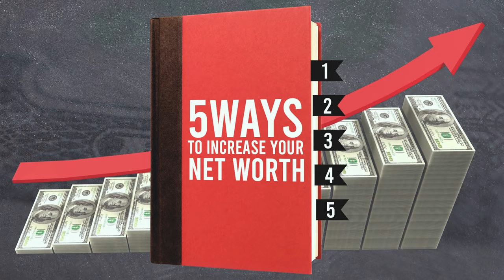How To Become A Millionaire by 20 : The Blueprint to Wealth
Have you always asked about how to become a millionaire by 20? The best way to achieve this is to increase your net worth. In this video, I'll give you 5 ways on how to increase your net worth and become a millionaire in our 20s like I did.

CHECK OUT WHAT MUNIF ALI IS UP TO

IMPORTANT MOMENTS IN THIS VIDEO
00:00 THIS Is How I Increased My Net Worth And Became A Millionaire At 20
00:48 Live Below Your Means
01:35 Find Multiple Income Streams
02:07 Avoid Debts
02:44 Invest Your Money
03:17 🚨 BOOK GIVEAWAY
04:11 Buy Assets

WATCH THE REPLAY HERE
THIS Is How I Increased My Net Worth And Became A Millionaire At 20